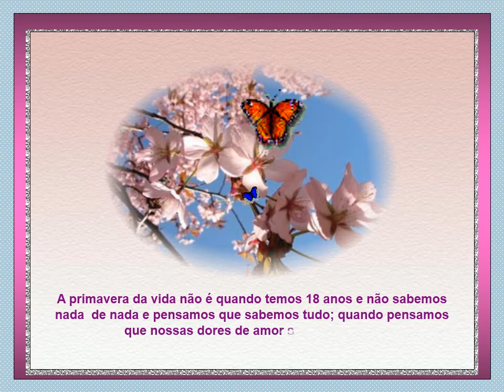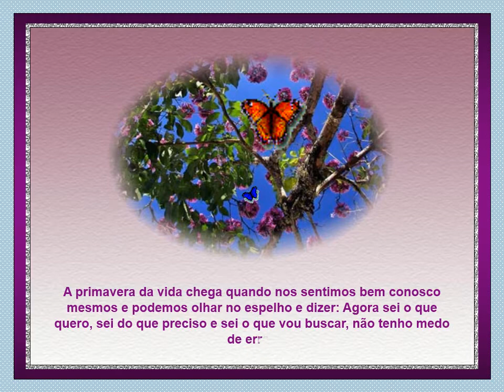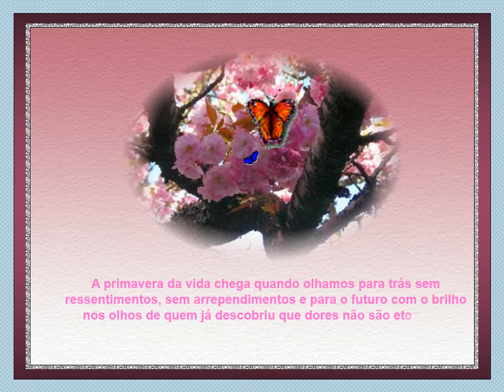A PRIMEVERA DA VIDA